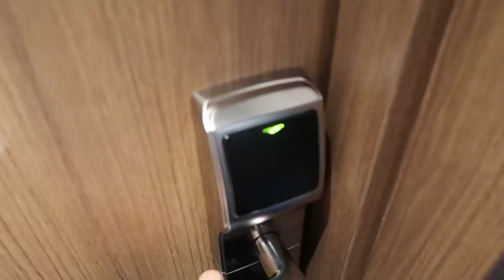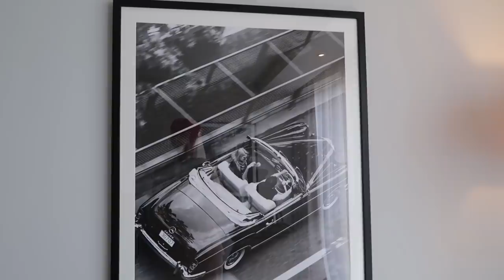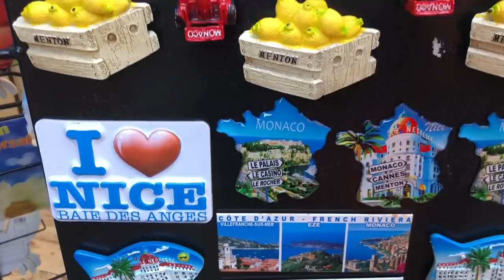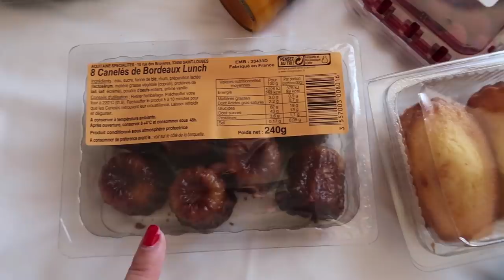LAYOVER IN NICE AND WHAT'S INSIDE MY BAG | Emirates Cabin Crew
Nice - one of the layovers I just did recently. It is one of my favorite places in the world and I was lucky to be there during the Nice Carnival.

As well as that, I am showing you what’s inside my work handbag! Let me know if you enjoyed this type of video.

Much Love,
Bri

Mail delivery address:
Brigita Jagelaviciute
Emirates Airline Service Delivery